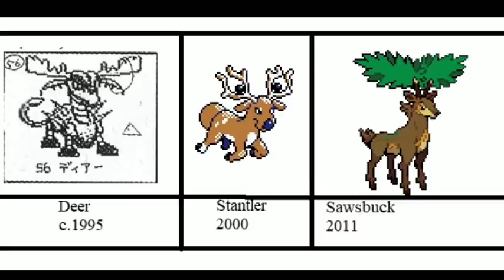Top 30 Unseen Pokemons|Top 30 Unreleased Pokemon|Top 30 Beta Pokemons|Top 30 Rejected Pokemons|Hindi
▶️Bye Bye!

🔑Tags(Ignore)🔑
Top 5 Unofficial Pokemon You Probably Didn't Know About in Hindi, Top 5 unofficial Pokemon in Hindi, Top 5 unreleased pokemon in Hindi, 5 Pokemon Jinke Baare Me Aap Nahi Jante, 5 Pokemon Jinke Baare Me Koi Nahi Janta,
pokémon sword and shield episode 47, ash caught arceus, arceus vs hoopa, ash and arceus, arceus aur jeevan ka jewel full movie in hindi, pokémon movie in hindi,Tobias pokemon latios, Ash vs tobias full battle, Tobias pokemon sinnoh league, Pokemon thoery in hindi, Tobias all pokemon reveal, All 6 pokemon of tobias in hindi, Tobias All Pokemon Reveal in Hindi, Tobias all 6 Best Pokemon in Hindi,Pokemon Theories,Tobias pokemon,who is other Kanto trainer, pallat town all 4 trainer, who is other pallet town trainer,Pokemon biggest Mystery ever,whose Charizard is best,Pokemon all Kanto trainer